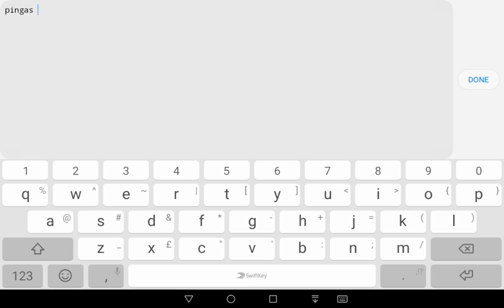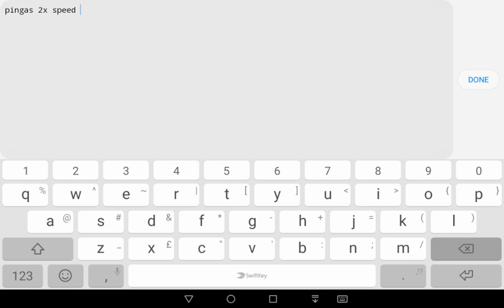Making pingas 1x, 2x, 3x and 4x speed copies